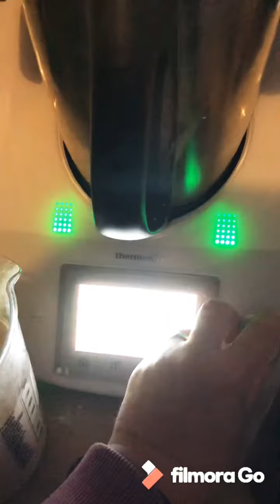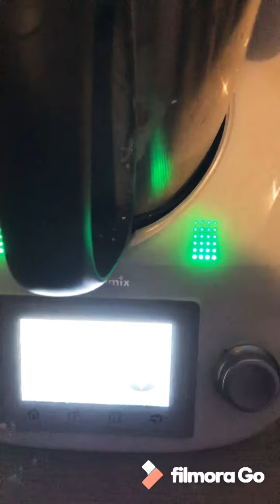Flammkuchen / Pizzateig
In meinem ersten Video zeige ich wie man im Thermomix einen einfachen Flammkuchen / Pizzateig herstellt